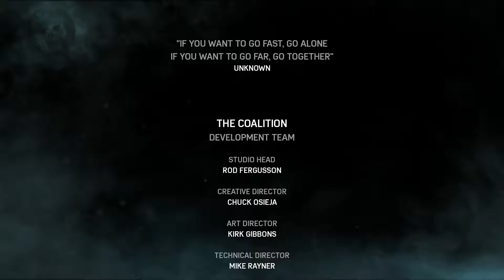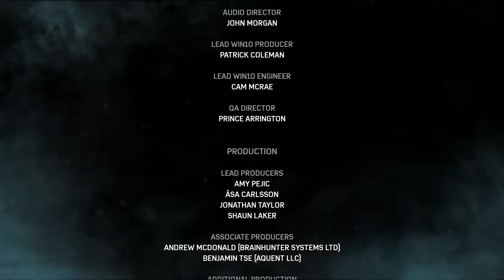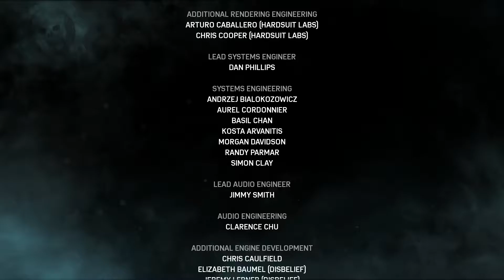That Guy is Huge! Ending! Gears of War 4 Story Mode Part 17